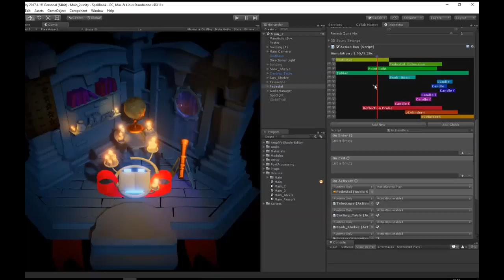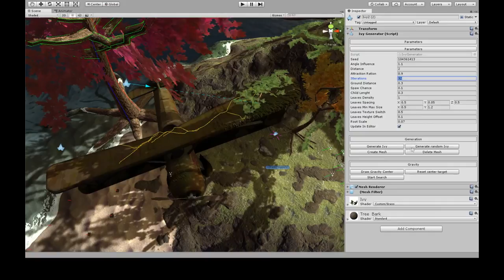DemoReel 2016 2017